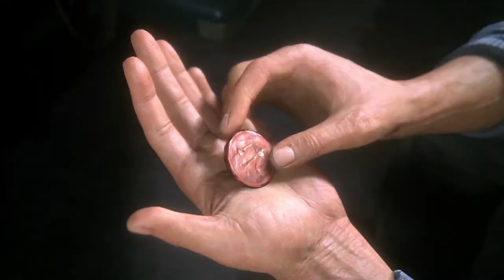Drake Brothers | Journey to the Line [Uncharted 4]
Tribute to the Drake brothers from Uncharted 4: A Thief's End that I just got around to doing. The track is used in the X-Men: Days of Future Past trailer.